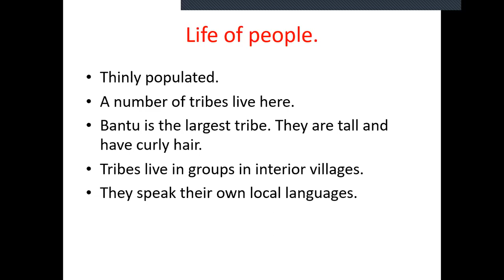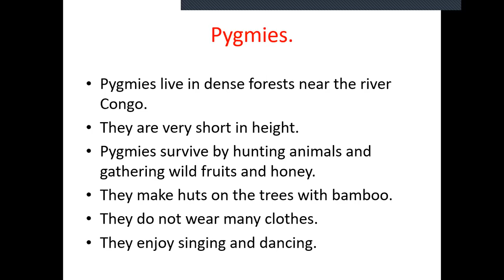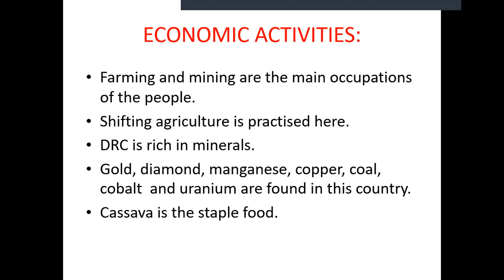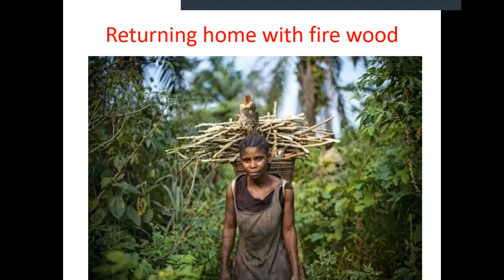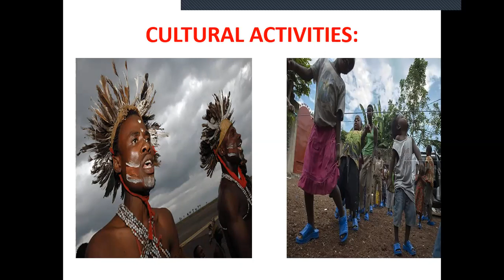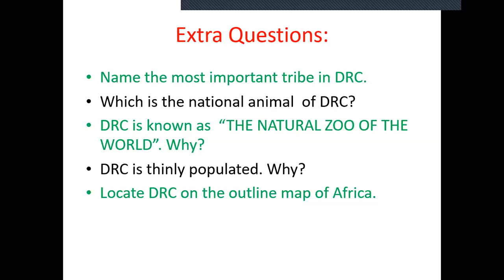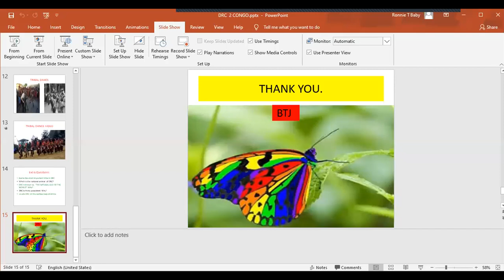Democratic Republic of Congo- Part 2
This session explains  the Life of the people of Congo - Economic Activities, Cultural and Social Activities.